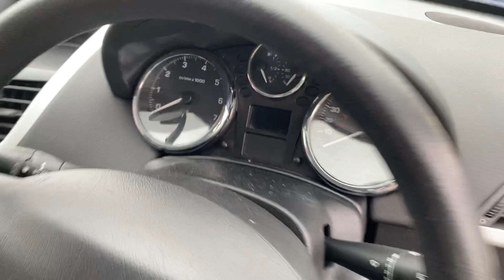SOUTH WALES LOT 1204